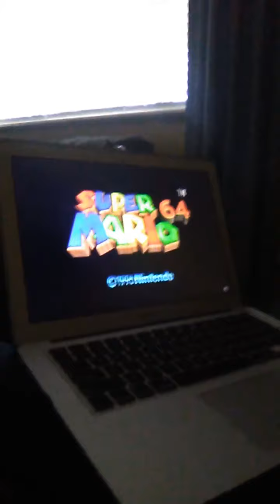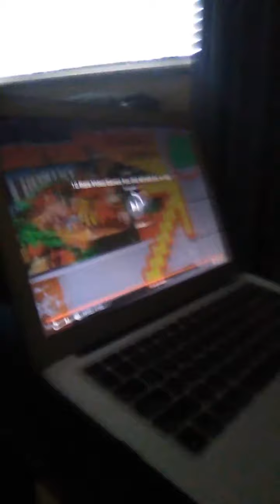Wild Wild West | Vlog #38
The wild, wild west is near...